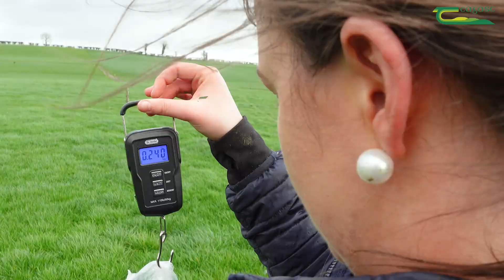Ellen Vaughan - Overall & Dairy Category Winner - Teagasc/FBD Student of the Year 2022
Ellen Vaughan has been announced as the Overall and Dairy Category winner at the Teagasc/FBD Student of the Year Awards which took place on the 9 May in the Castleknock Hotel, Dublin.

Ellen hails from a dairy farm in Co. Meath and works part-time on the farm along with being a fulltime teacher. Ellen completed the Level 6 Distance Green Cert at Teagasc, Navan, Co. Meath as she wanted to become more confident in the everyday running of the farm and really look at the science behind farming. The course helped Ellen to become more familiar with the business aspect of running a farm and the key drivers of profit. Ellen was noted for her exceptional attention to detail during the course and her deep knowledge of both the husbandry and technical aspects of farming.